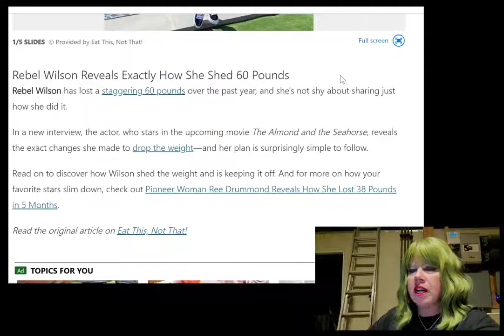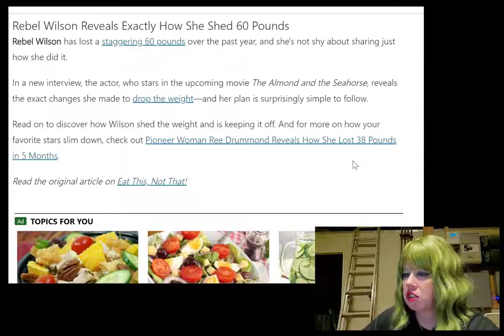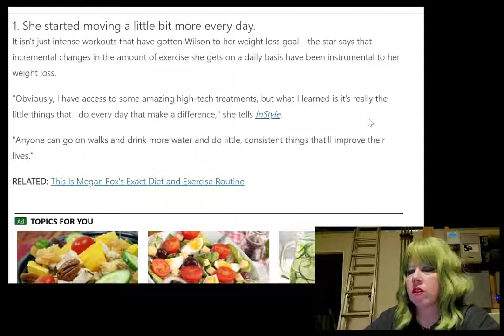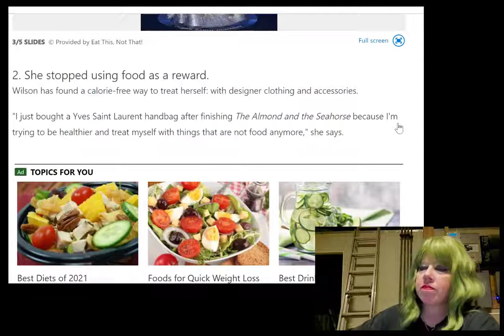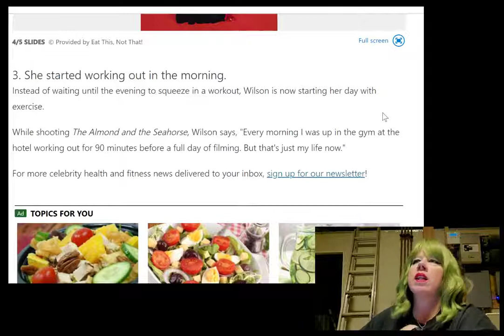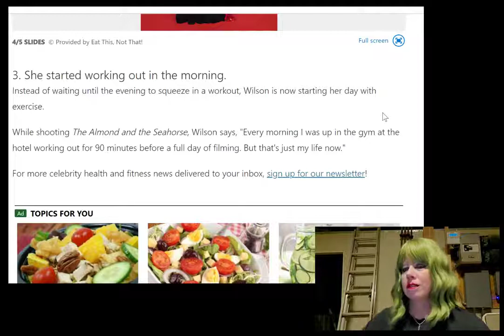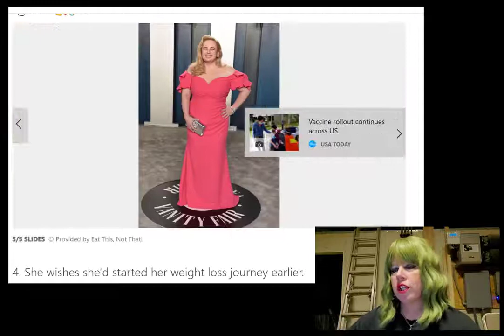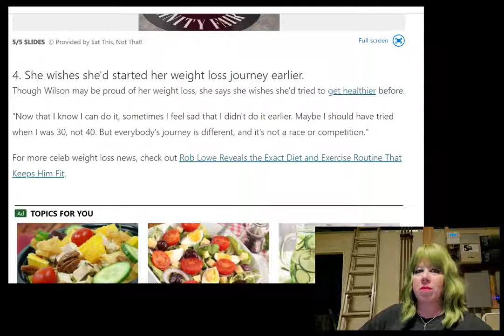Reacting to Rebel's weight loss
Fat Chick in a Barn reacts to Rebel Wilson's 60 pound weight loss!

After all, what do I know? I'm just a Fat Chick In A Barn!

Black Rifle Coffee - Get some!!

Eat This Not That!: Thousands of Simple Food Swaps That Can Save You 10, 20, 30 Pounds

Rooster Calling, Close, A.wav" by InspectorJ of Freesound.org

3 Fat Chicks forum (nothing to do with my channel, but a great resource)

Tops Weight loss club - look for one in your area